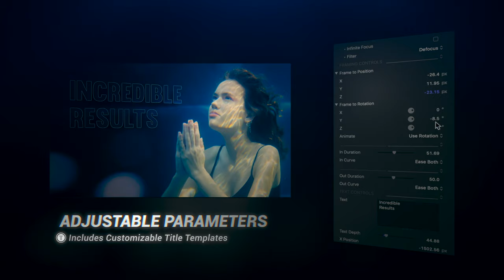TextBlend Zoom - Professional Text Mask Tool for Final Cut Pro - Pixel Film Studios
TextBlend Zoom revolutionizes video editing with its innovative approach to dynamic text masking.

By seamlessly integrating text into your media, it adds depth and dimension to your storytelling. Elevate your productions and captivate your audience with this essential tool for creating professional-looking videos.

Cutting-Edge Text Mask Tool

TextBlend Zoom offers dynamic text masking capabilities, allowing you to seamlessly integrate text with your footage as it zooms in and out. Apply hold frames for captivating freeze-frame effects, enhancing both videos and photos. Ideal for documentaries, this versatile plugin unlocks endless creative possibilities for any production, empowering you to craft visually stunning content with ease.

Easily Drag, Drop, & Customize

Bid farewell to complex editing workflows. With TextBlend Zoom, creating professional text masks is a breeze. Simply drag and drop, then effortlessly customize text, fonts, sizes, colors, placements, and more using intuitive controls. Instantly elevate your production with adaptable text masks, offering creative freedom with every adjustment, from zoom orientation to text depth.

Use in any Resolution

Embrace the adaptability of TextBlend Zoom, a dynamic text masking plugin. Seamlessly integrated into projects of all resolutions, it combines forward movement with camera zoom, ensuring captivating visuals across diverse viewing platforms.